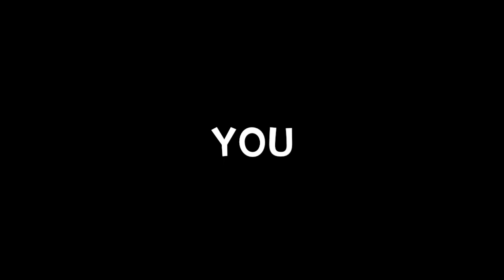YOU V.S ME P.2